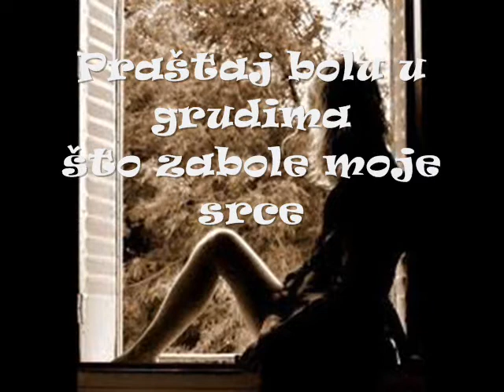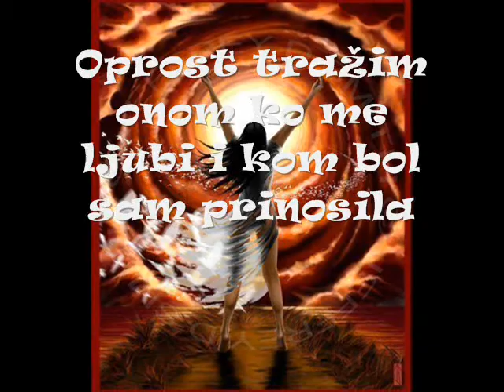Polić Mirjana praštaj